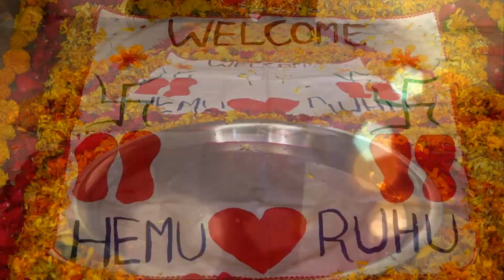Pushpendra weds Ruchi 10 may 2023